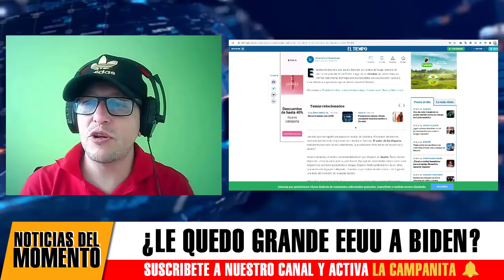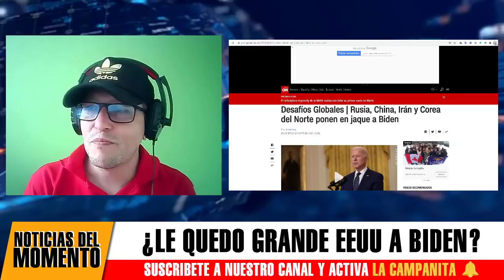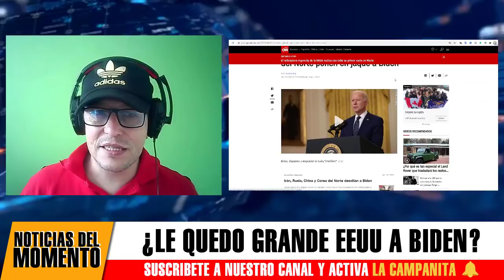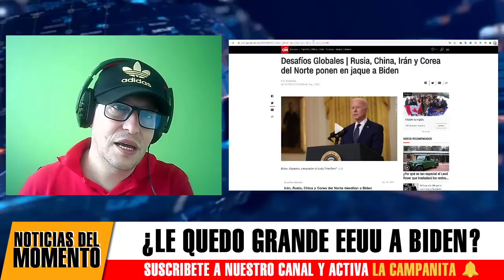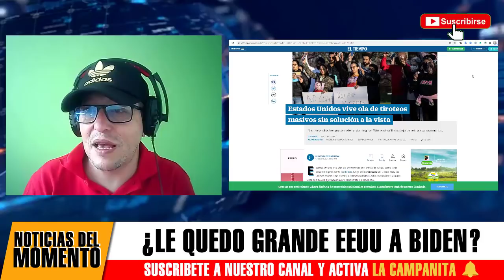Noticias De Estados Unidos Hoy Le quedo Grande EEUU a Biden